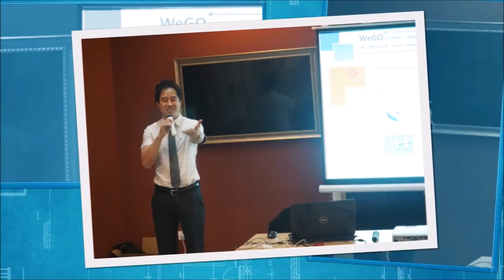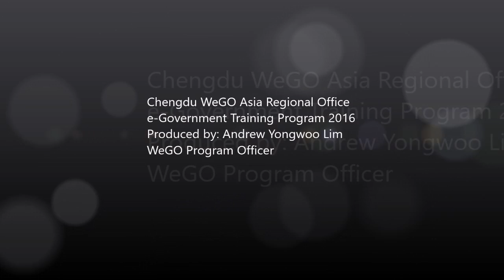Chengdu WeGO Asia Regional Office e-Government Training Program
To commemorate the successful completion of the training program, and to relive the memories, here is a video that will last a lifetime!